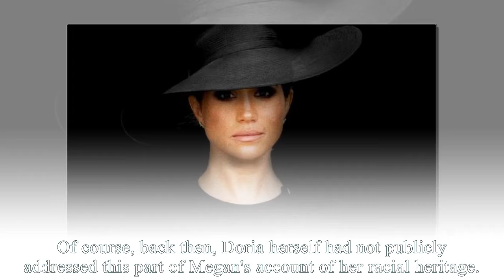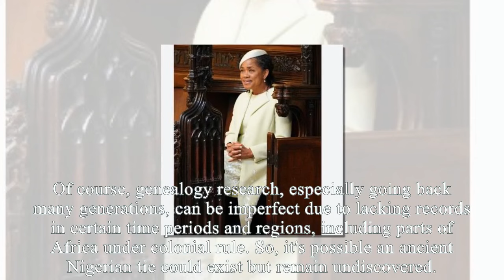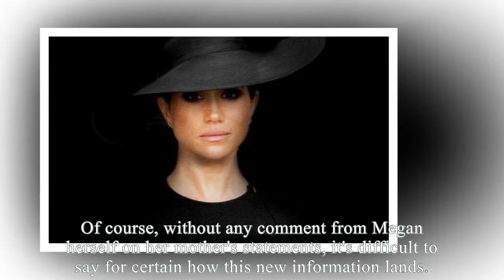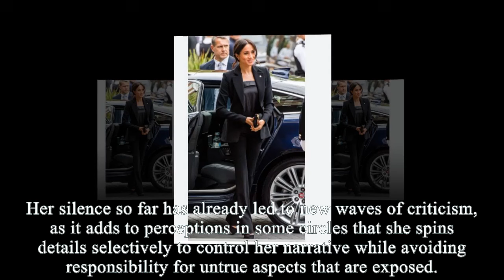You Are 50% Black! Meghan SPITTING BLOOD Doria Ragland Exposes Her Lie: Never Had NIGERIAN ORIGIN